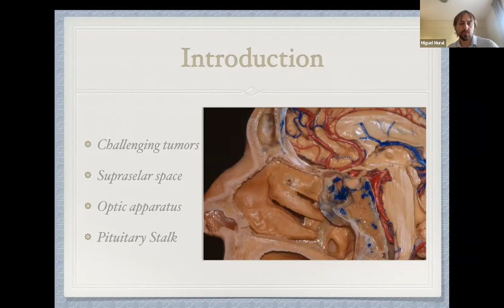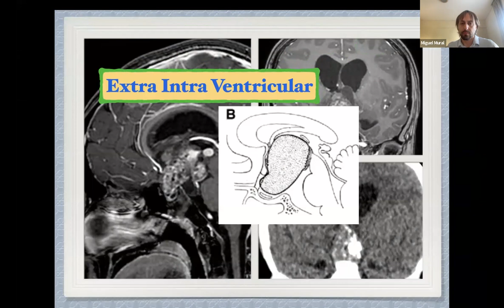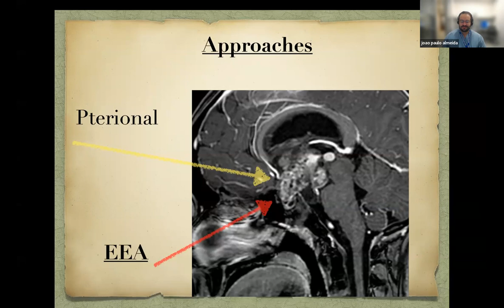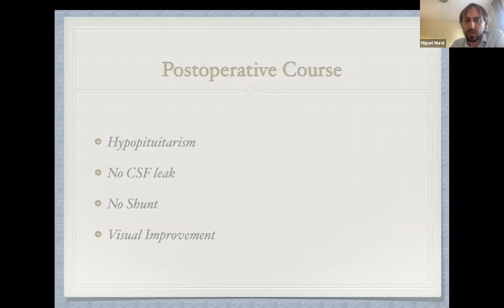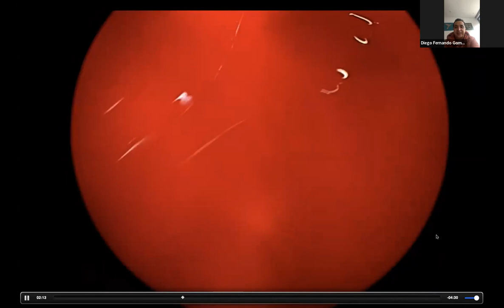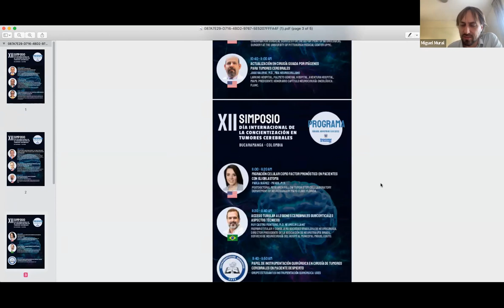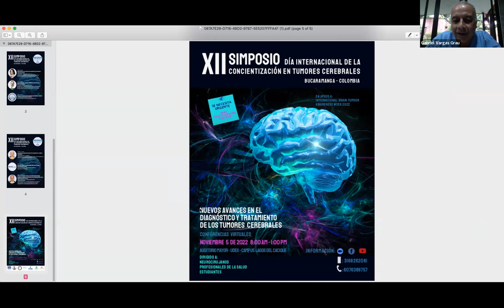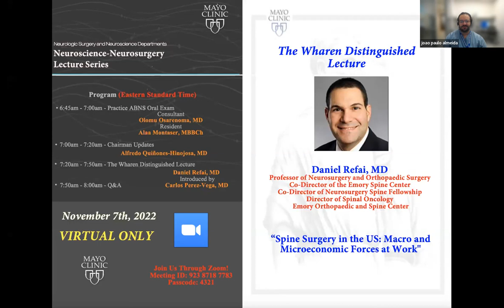02_Case Records of the Mayo Clinic Florida (11-04-2022)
Please be advised that this video contains graphic footage of surgery.

On 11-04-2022, the Case Records of the Mayo Clinic Florida Neurosurgery featuring Prof. Miguel
Miral from Hospital Santa Isabel de Hungria in Argentina.